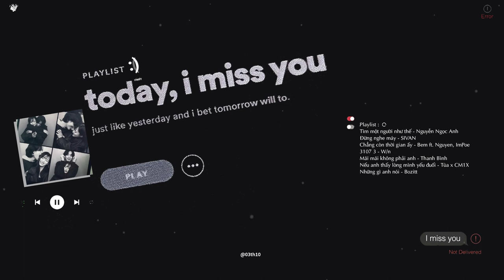Playlist Số 6 || một chiếc playlist siuu buồn..♫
Edit Video By :  NGUYỄN VĂN MẠNH

00:00 Tìm một người như thế - Nguyễn Ngọc Anh

04:31 Đừng nghe máy - SIVAN

07:51 Chẳng còn thời gian ấy - Bem ft. Nguyen, ImPoe

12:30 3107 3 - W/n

16:25 Mãi mãi không phải anh - Thanh Bình

22:21 Nếu anh thấy lòng mình yếu đuối - Tùa x CM1X

26:35 Những gì anh nói - Bozitt

Video chỉ mang tính chất thưởng thức âm nhạc và không thu về lợi nhuận nào của riêng cả. Hình ảnh và âm thanh trong video này không thuộc sở hữu từ mình, tất cả đều ghi công cho nghệ sĩ / chủ sở hữu ban đầu .

Đừng vội báo cáo nhé, nếu có thắc mắc gì thì mọi người có thể nhắn riêng qua email mình sẽ trả lời lại trong 24h để cùng nhau thỏa thuận và đưa ra cách giải quyết hợp lý nhất nhé !!

⌦ VUI LÒNG KHÔNG REUP DƯỚI BẤT KÌ HÌNH THỨC NÀO. MONG CÁC BẠN TÔN TRỌNG THỜI GIAN VÀ CÔNG SỨC CỦA TÔI !!!